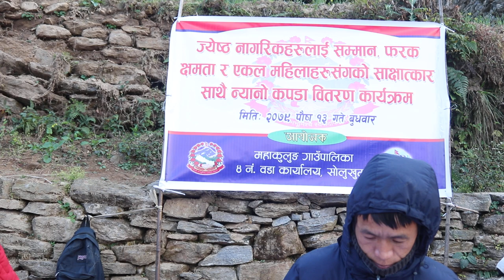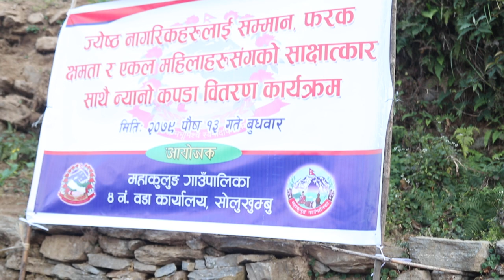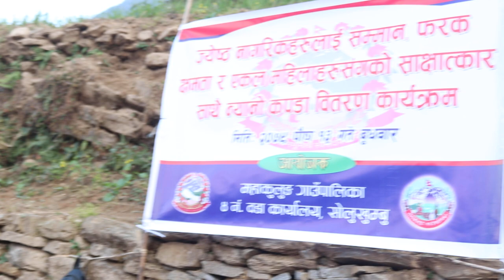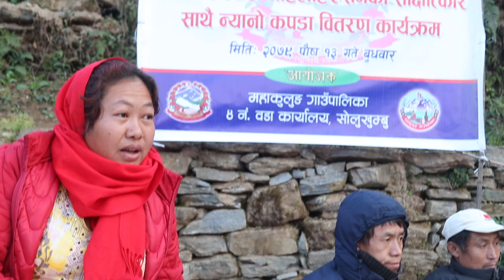वडा अध्यक्ष सरस्वती कुलुङ ले जेष्ठ नागरिक , फरक क्षमता र एकल महिला सम्मान कार्यक्रममा बाेल्नु हुदै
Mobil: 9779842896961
Host:- Jit Kulung(Ghama Jit Rai)
           Motiram Rasaili
Guest:-